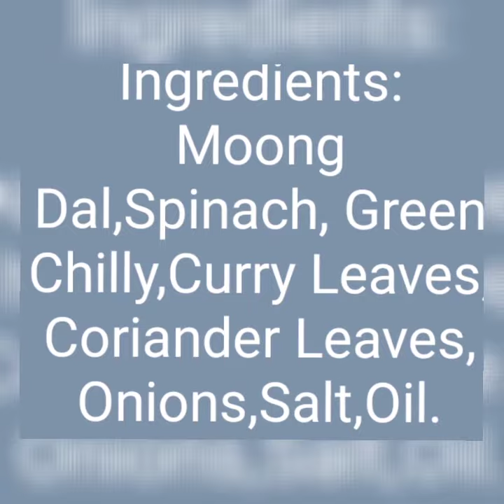Instant Moong Dal Vada/Pakoda Recipe